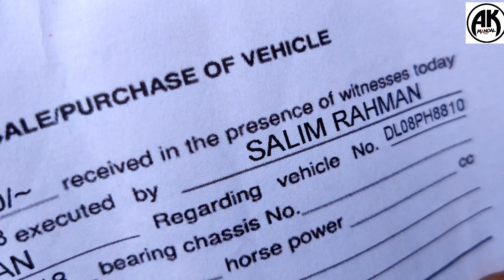Humanity, beyond the com, new hindi short movie, 2021 Amit kumar